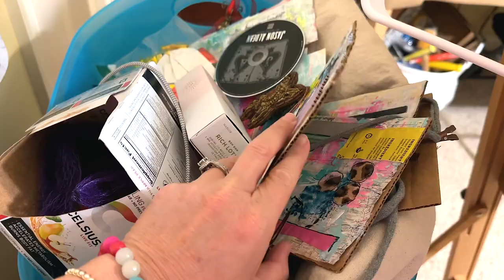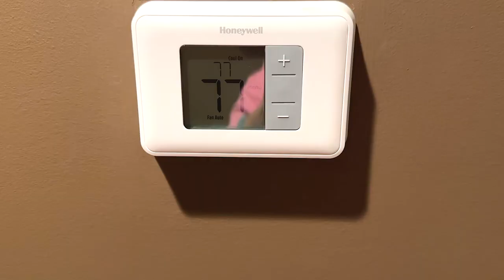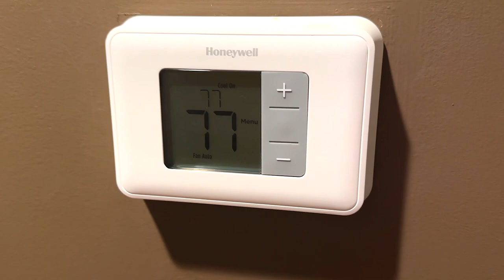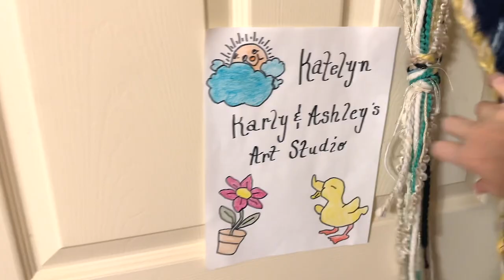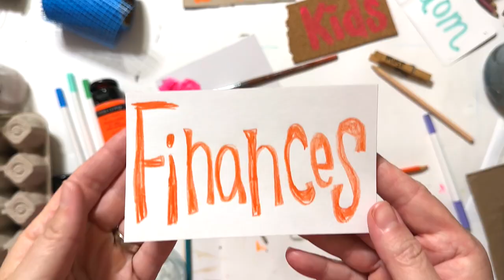10 Things You Should Know Before Starting an Art Studio in Your Home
10 Things You Should Know Before Starting an Art Studio in Your Home

1st BOOK Daddy's Briefcase: My Journey Through Liver Cancer
2nd BOOK Under Contract: Life in the Middle Of Dreams